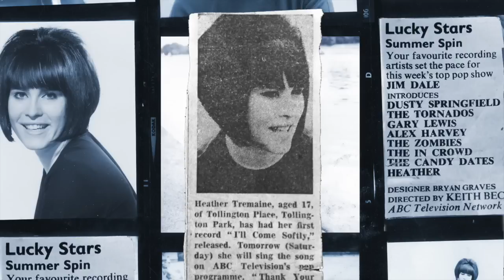Heather - I'll Come Softly 1965